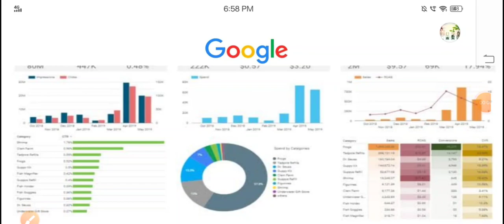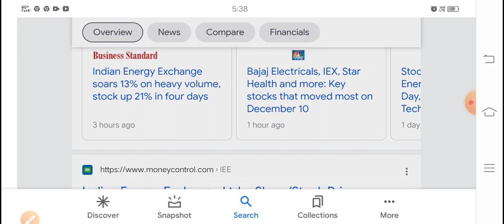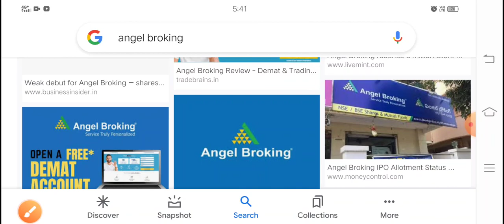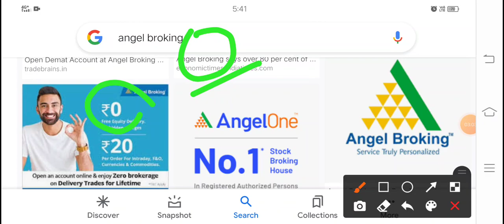Indian Energy Exchange आ गई अच्छी खबर Bonus IEX